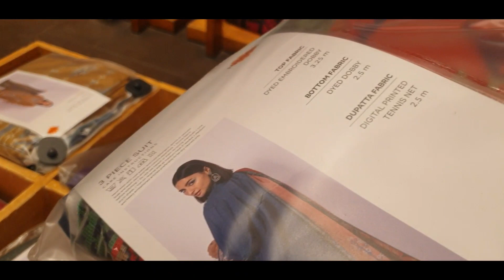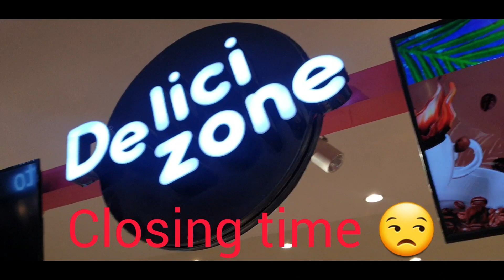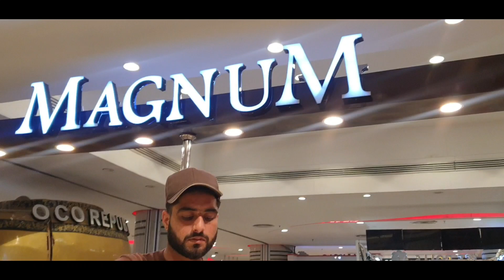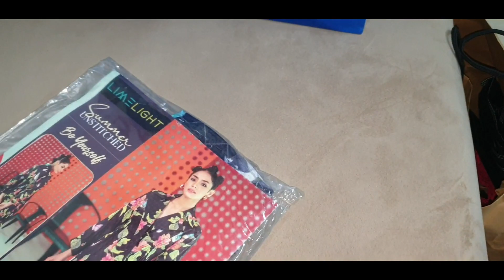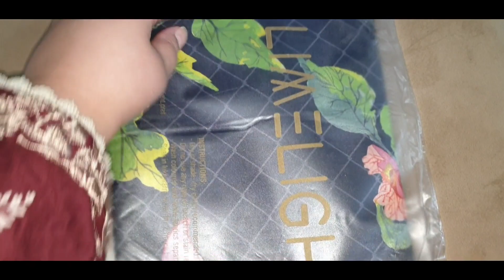eid shopping start||lawn eid collection 2023||iftari and shopping vlog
eid
shopping
shopping vlog
eid shopping
lawn dressing
lawn dress
lawn 2023 collection
magnum
corn
iftari

my insta id kinza6447